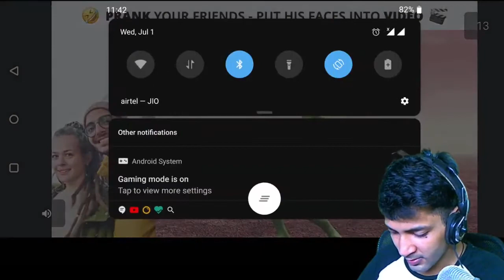ladke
GOOSEBUMS NIGHT OF SCARES GAMPLAY CHAPER #1

? Specs ?

 ?? CPU - AMD YD2600BBAFBOX 3.9GHz Socket AM4 Processor

 ?? Motherboard - GIGABYTE GA-A320M-S2H

 ?? GPU - Zotac GeForce GTX 1050 Ti OC Edition ZT  4GB DDR5

 ?? RAM - ADATA XPG Flame DDR4 8GB 2400MHz RAM U-DIMM Memory for Gaming AX4U240038G16-SBF

 ?? Keyboard - Circle Adroit X7C Gaming Keyboard with 7 Colour Backlit Mode

?? Smartphone  - OnePluse 7

?? Sound adapter card - INICIO USB External Sound Card Adapter

 ?? Internet Speed -  50 MBPS Upload - Dowload

 ?? No Spam
 ?? No Self Promotion or Promoting Others
 ?? No Racism
 ?? No Profanity
 ?? Respect Moderators